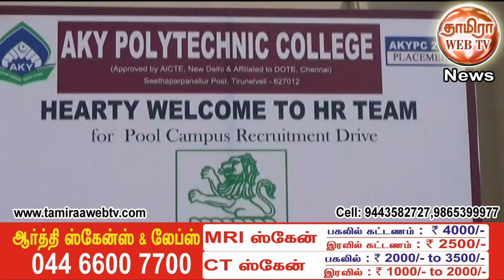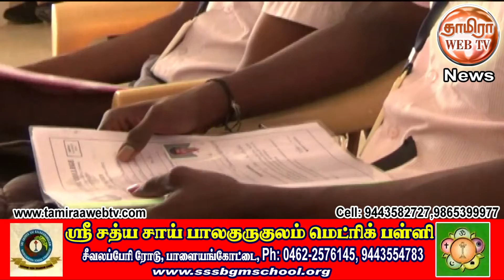நெல்லை AKY பாலிடெக்னிக்கில் TVS Lucas நிறுவனம் நடத்திய வேலைவாய்ப்பு முகாம்